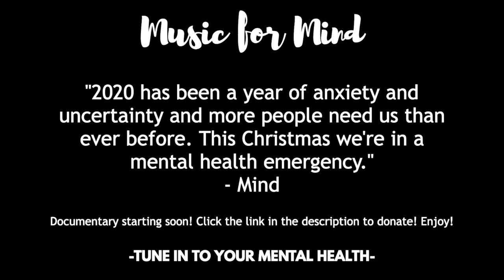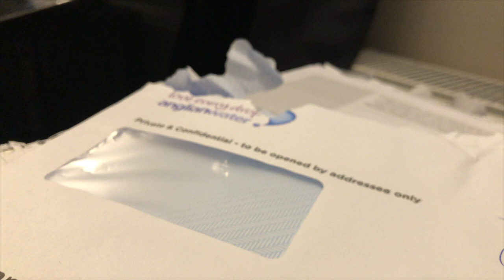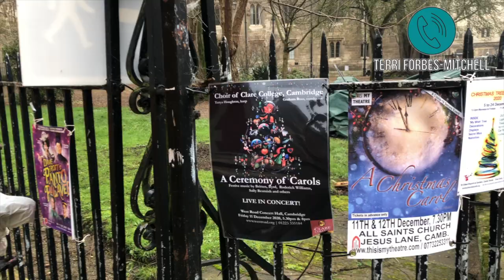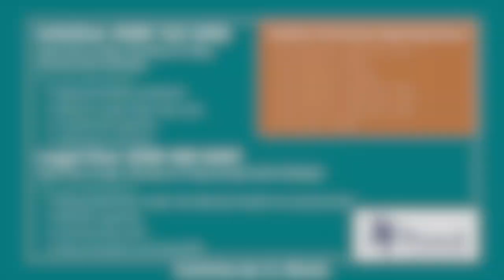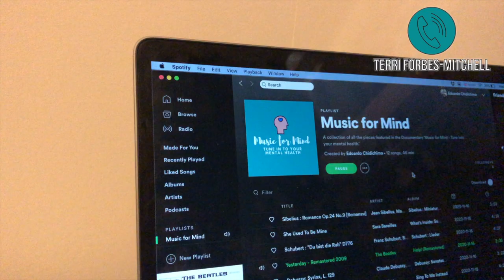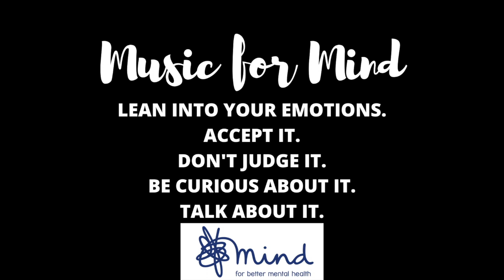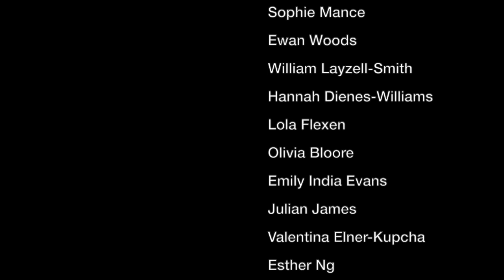Music for Mind Documentary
The full documentary will be uploaded on Tuesday 15th December 2020.

Thank you to David Stuckey for letting us use some of his footage of Cambridge.